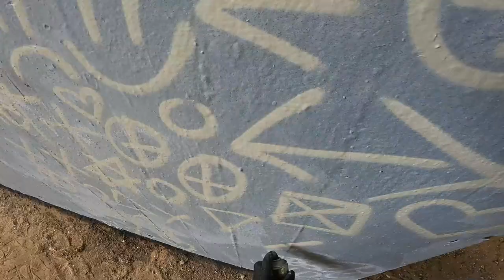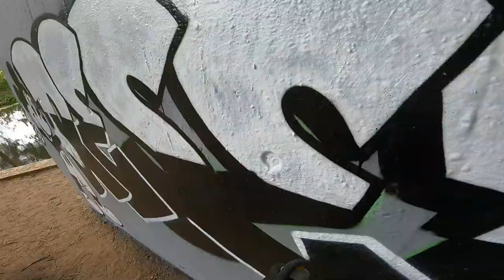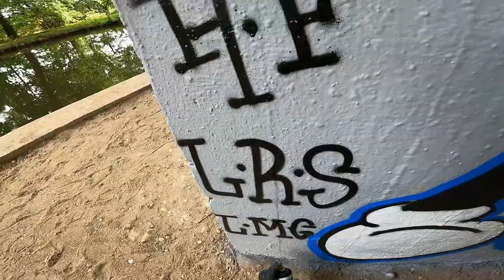MICKEY AND MINNIE BLACK AND WHITE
A simple black and white piece featuring Mickey and Minnie Mouse

Shot using the GOPRO HERO9

Painted with LOOP colours

New content coming on a weekly basis be sure to check out the other videos on my channel

Be sure to follow across all social media platforms

All walls used are legal or pre-approved prior to use